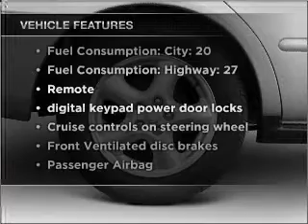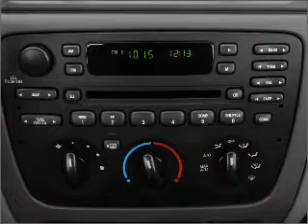2005 Ford Taurus - Cincinnati OH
Year: 2005
Make: Ford
Model: Taurus
Trim: SEL
Engine: 3.0 liter 6 cylinder 12 valve
Transmission: 4-Speed Automatic
Color: Tan
Mileage: 118684
Address:
9555 Kings Automall Road